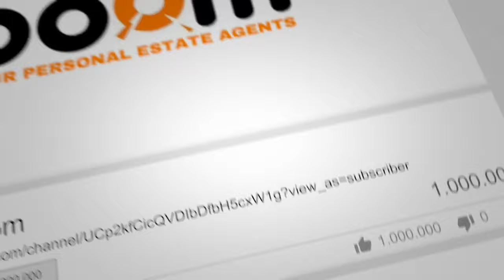Stewarton. Stunning 3 Bedroom Maisonette in Desirable Location.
10a Graham Terrace, Stewarton

This charming, three-bedroom own door maisonette with fully enclosed garden, patio and external storage is not one to be missed. A timeless property, filled with flawless structural design and touches of modernity. Just a few minutes’ walk from the train station and all local amenities.

Please contact your personal estate agents, The Property Boom, 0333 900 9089 or email , for much more information and a copy of the Home Report.

FANTASTIC THREE BEDROOM OWN DOOR MAISONETTE
WONDERFULLY SPACIOUS WITH IMPRESSIVE CEILING HEIGHTS
ELEGANT KITCHEN WITH ISLAND, INTEGRATED APPLIANCES & HIGH-END FIXTURES
THREE GENEROUSLY PROPORTIONED DOUBLE BEDROOMS
MODERN SHOWER ROOM WITH CONTEMPORARY CHROME FITTINGS
FULLY ENCLOSED WALLED GARDEN AREA/PATIO/EXTERNAL STORAGE BUILDING
DOUBLE GLAZING AND GAS CENTRAL HEATING THROUGHOUT
FANTASTIC FIRST-TIME PURCHASE / FAMILY ACCOMMODATION
WALKING DISTANCE FROM TRAIN STATION AND A HOST OF LOCAL AMENITIES